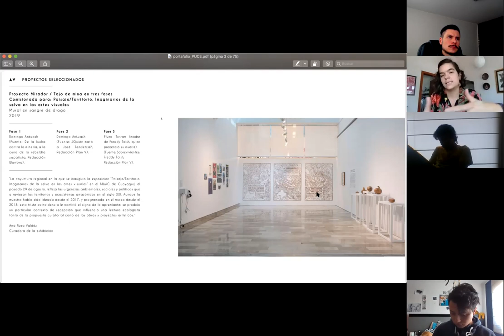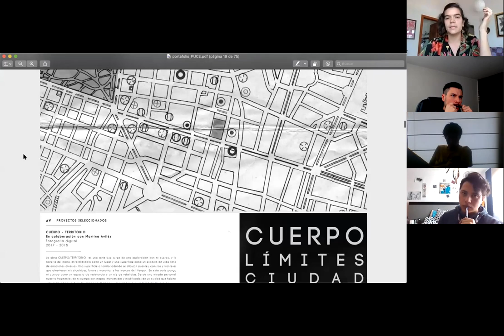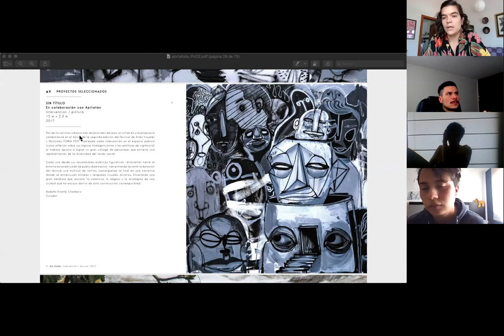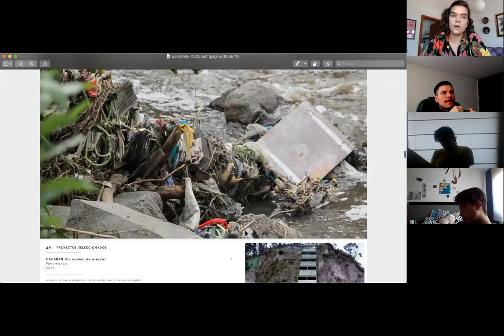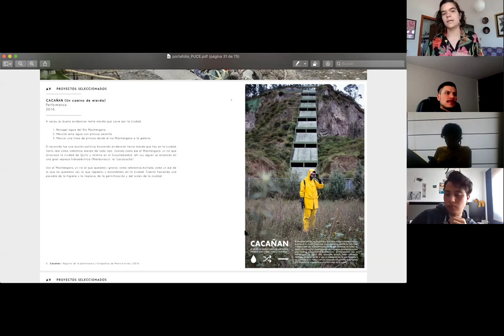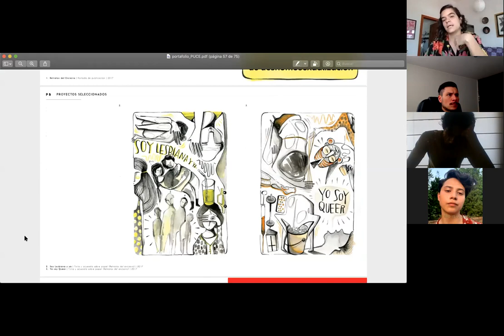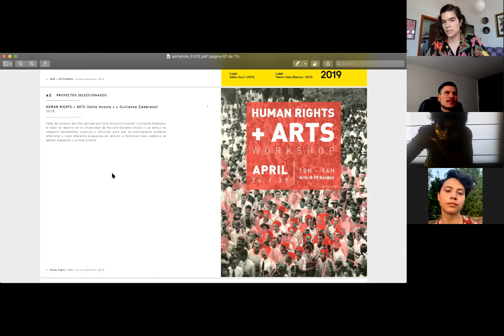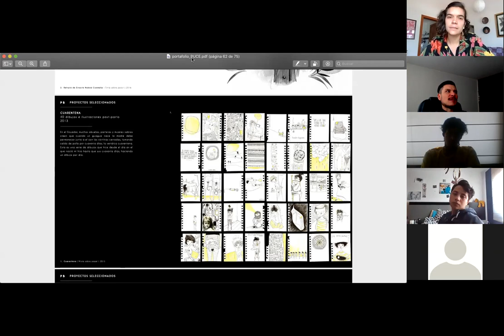AULA ABIERTA CON ERNESTO SALAZAR: INVITADA, SOFÍA ACOSTA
PORTAFOLIO ARTÍSTICO, CLASE DE TALLER DE ESTRATEGIAS CONTEMPORÁNEAS DEL ARTE, CARRERA DE ARTES VISUALES PUCE